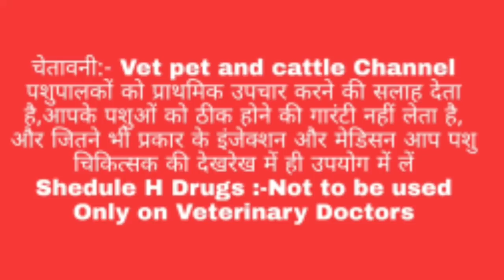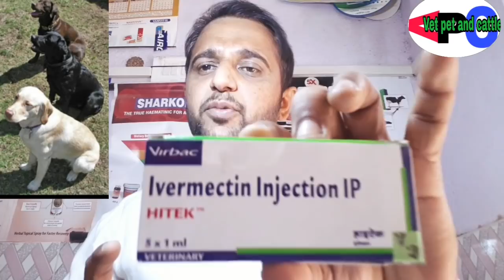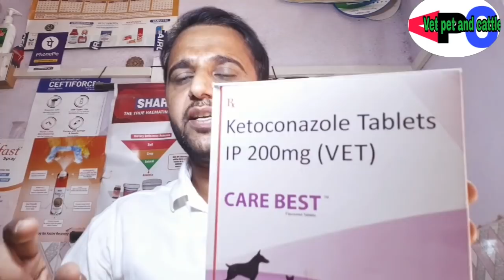Pregnant पशु की हेल्थ बनाने के लिए क्या दें? पशु बार बार बीमार और तापमान कम रहता है क्या दें ? #31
Vet Talk #31 Sunday, Aapke Sawal aur mere Jawab
Dog ko skin problem h kya treatment kare ?
Pashu ki Delivery ke baad naabi me paani bhar gaya kya medicine de?
pregnant Animals ki health banane ke liye konsi medicine de?
Animal baar baar bimar hota h, Temperature bi kam rahata h kya medicine de?
inn sabi ke baare me iss video me bataya gaya h issliye aap meri video puri dhekhe
VetTalk Vetpetandcattle पशु की हेल्थ बनाएं#

क्या आपके पशुओं में डायरिया दस्त हो रहा है और दस्त के साथ खून आ रहा है तो यह दवाइयां  लिंक पर क्लिक करें 👇

पशु के हांपने, लु व गर्मी लगने पर इलाज ऐसे करें Heat Stroke in Animals इस लिंक पर क्लिक करें

पशुओं के थन कट- फट के घाव हो जाए तो यह क्रीम और पाउडर लगाएं इस लिंक पर क्लिक करें 👇

पशु जुगाली नहीं कर रहा है खाना नहीं खा रहा है तो इलाज किस प्रकार करें इस लिंक पर क्लिक करके वीडियो देखें

यदि पशुओं में किसी भी प्रकार की बीमारी का पता नहीं लगे तो इलाज इस प्रकार करें वीडियो इस लिंक पर क्लिक करके देखें:-👇

पशु की बच्चेदानी में किसी भी प्रकार का इंफेक्शन हो जाए तो यह पाउडर और Bolus दें:-👇

Enrofloxacin Antibiotic pashuo mein kin Disease mein kaam karti h bt iske side effects kya h iss video mein dhekhe:-👇

क्या आपके पशु का तापमान नॉर्मल है,फिर भी आपका पशु दाना चारा नहीं खा रहा है तो आप यह दे:-👇

पशुओं में पेट दर्द का कारण लक्षण बचाव व इलाज इस प्रकार करें Colic treatment in Horse,Cow/Buffalo

Vet medicine Analgesics, Antipyretic, Inflammatory injection दर्द सूजन बुखार के इंजेक्शन के बारे में पूरी जानकारी इस वीडियो में देखें

क्या आपके पशु का दूध अचानक कम हो गया है तो पशु का दूध बढ़ाएं increase milk:-👇

पशु का तापमान कम होने पर कौन से इंजेक्शन व दवाइयां दे Low Temperature in Animals treatment:-👇

पशुओं में आफरा का कारण, लक्षण ,बचाव व इलाज इस विधि से करें Bloat, IMPECTION in Animals treatment:-👇

कुत्तों(Dog) में होने वाला पारो वायरस रोग का लक्षण, कारण, बचाव व इलाज इस प्रकार करें Parvovirus Disease :-👇

पशुओं में कॉर्टिकोस्टेरॉइड इंजेक्शन का यूज किस प्रकार करें किन रोगों में नहीं करना चाहिए इस वीडियो में पूरा बताया गया है Corticosteroids jase Dexona ,Betavet, Prednisolone injection:-👇

पशुओं में लगने वाले पेट बंद का पक्का इलाज इस प्रकार करें Tympany treatment in Animals:-👇

Vitum-H injection कौन से पशुओं को लगाना चाहिए, किस पशु को नहीं लगाना चाहिए, इस वीडियो के अंदर Vitum-H के बारे में पूरी जानकारी दी गई है:-👇

पशु में होने वाले एसिडोसिस, फ़ूड पोइज़निंग रोग का कारण ,लक्षण व इलाज किस प्रकार करें Acidosis, food poisoning treatment:-👇

पशुओं को इस प्रकार का लिवर टॉनिक देना चाहिए ताकि आपके पशुओं को फायदा होगा दोगुना Livertonic:-👇